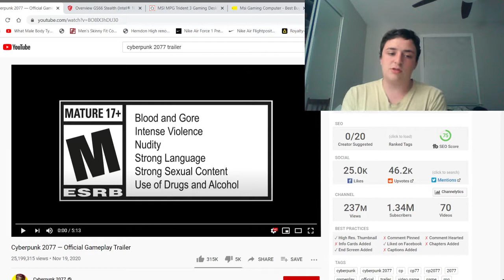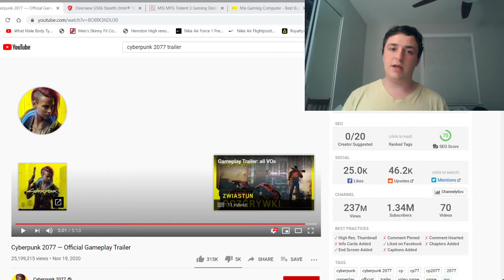Cyberpunk 2077 — Official Gameplay Trailer (Reaction)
My Snapchat is (cyguy_1)